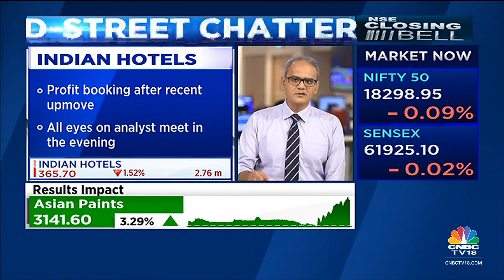D-Street Chatter: What's Buzzing At The Dealers' Desk? | NSE Closing Bell | CNBC-TV18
Nimesh Shah gives you all the chatter from dealing rooms & tells us which stocks are buzzing in trade. Listen in.

n18oc_business